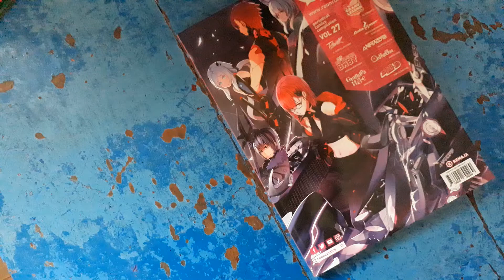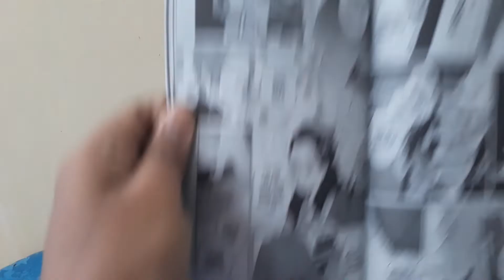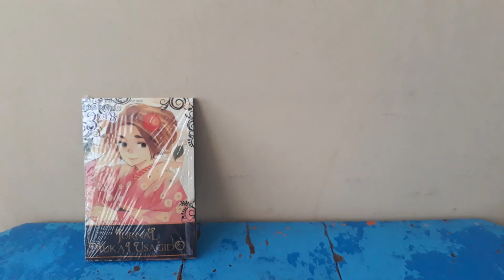Komik Jurnal Mukai Usagido(Review Buku)